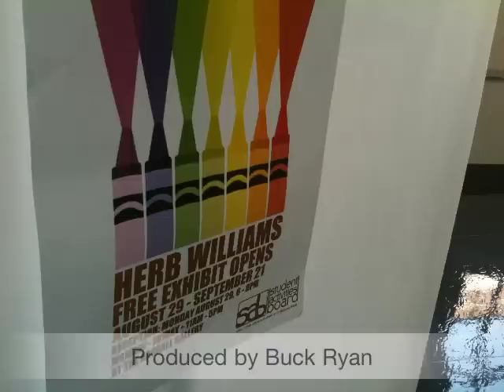Crayon Art, Oh My!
Amazing art exhibit at University of Kentucky brought to life with free music by The Crayons. Produced by Buck Ryan